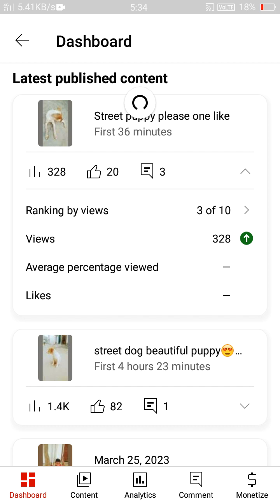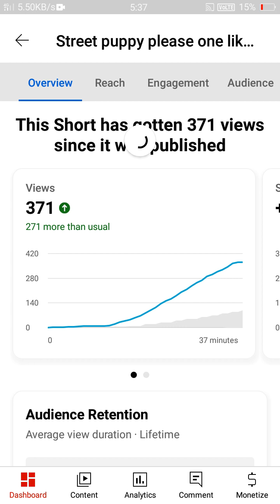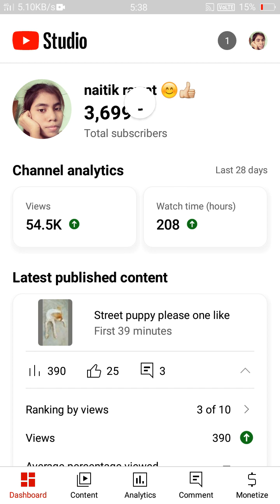3700 subscriber complete thanks friend subscribe karne ke liye important video please watching